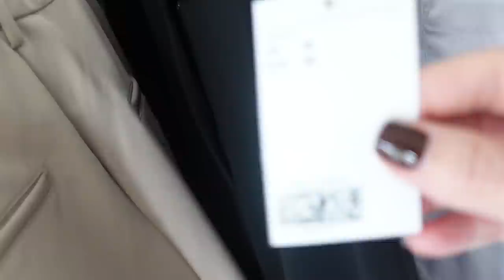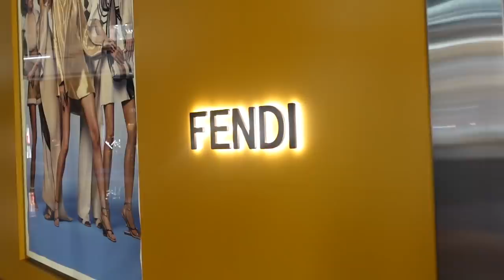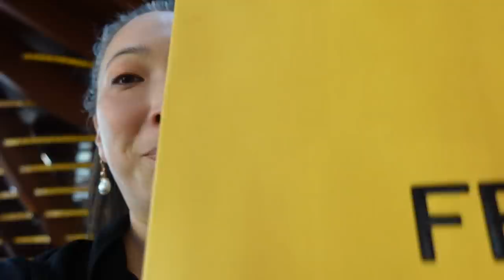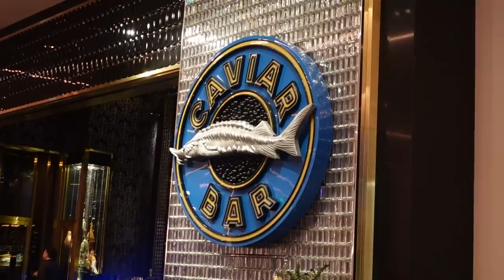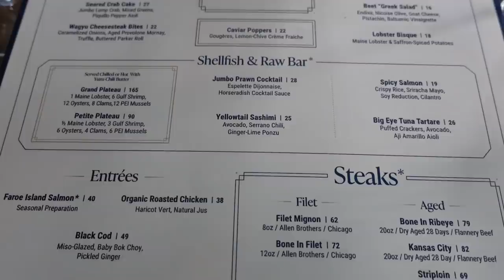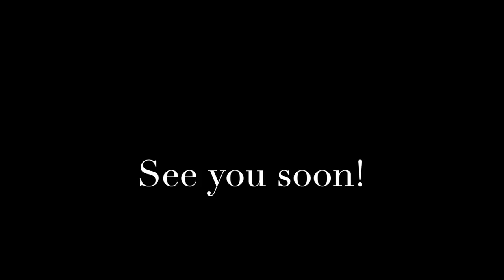DIOR Haul | Shopping and Dining Out!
Thank you so much for tuning into today’s vlog - DIOR Haul | Shopping and Dining Out! And thank you to Dior for working with me on this video! ❤️

4/29- 5/04 1PM EDT - Complimentary Express Shipping for any Beauty purchase of $125 or more to receive your gift by Mother’s Day.
5/4 – 5/11 3AM EDT - Receive a Complimentary Dior Beauty Pouch and Mirror with a Dior Beauty purchase of $150 or more. (added automatically at checkout)

Mailing address:
Michele Wang
10620 Southern Highlands Pkwy
Suite 110-20

Instagram (Makeup/Beauty): themichelewang
Instagram (Food): mishi2x
Instagram (Miss Fuzzy Butters): missfuzzybutters

Facts about me, for reference:
Age: 48
Skin Type: Dry/Sensitive - eczema prone, but occasionally combo
Skin Tone: Neutral (warmer in the t-zone; cooler on the cheeks)